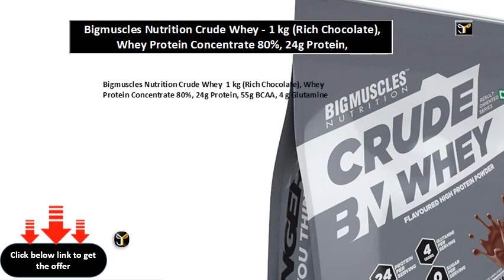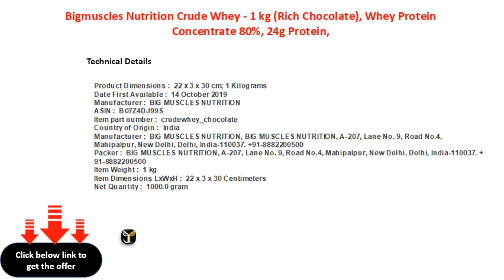Bigmuscles Nutrition Crude Whey 1 kg Rich Chocolate, Whey Protein Concentrate 80%, 24g Protein,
Bigmuscles Nutrition Crude Whey - 1 kg (Rich Chocolate), Whey Protein Concentrate 80%, 24g Protein, 5.5g BCAA, 4 g Glutamine
Bigmuscles Nutrition Crude Whey  1 kg (Rich Chocolate), Whey Protein Concentrate 80%, 24g Protein, 55g BCAA, 4 g Glutamine